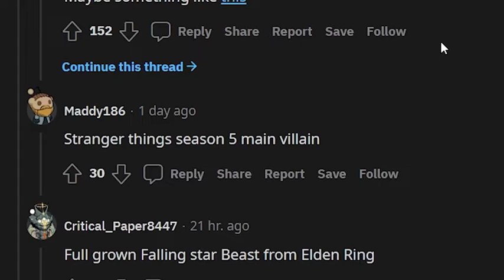THESE BROOOOOOMS - Juicy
This is not my content this is "The Boys" content so go sub to them down below